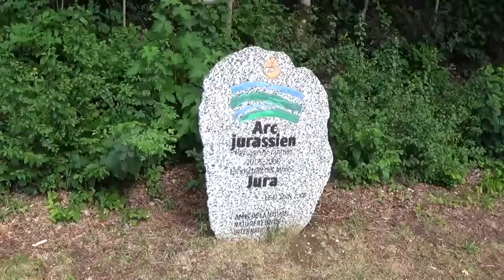Découvrez la chaîne Youtube de : Les voyages d' Auguste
Cette chaîne Youtube vous propose : "partager nos moments de vacances ou de voyages. Vous montrer des spots sympas, d'autres moins, partager nos expériences. Un jour, nous aimerions financer un grand voyage en famille, le tour d'Europe, des Amériques, s’imprégner d'endroits, apprendre sur les autres cultures, faire découvrir le monde à nos enfants. Pas seulement les paysages, mais aussi les humains et les êtres vivants. Cette envie doit nous donner la force de trouver les moyens."

Le lien vers la vidéo-vitrine de la chaîne Youtube de : Les voyages d' Auguste
Nom de la vidéo : #79, le saut du Doubs en camping car, les voyages d'Auguste, une famille en camping car

Descriptif lié à la vidéo-vitrine présenté ici :
Bonjour, dans cet épisode, nous prenons le bateau pour aller voir "Le Saut du Doubs".

Mini Drone Parrot Mambo FPV :